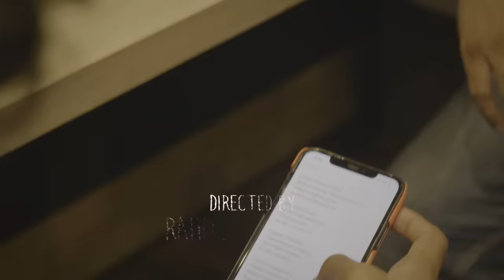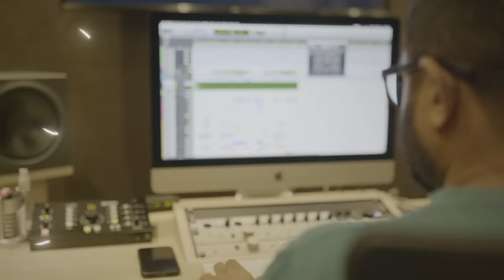Raa Thaarame Song ft Shane Nigam | Bhoothakaalam | Anwar Rasheed | Rahul Sadasivan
ShaneNigam as Composer, Lyricist & Singer! "Raa Thaarame" from the upcoming Malayalam movie 'Bhoothakaalam' is a melody with some peppy addictive beats that can instantly lift your spirits. The song is Shane Nigam's first ever musical venture.

Composed, Written & Performed by: Shane Nigam
Sitar: Paulson
Arranged & Programmed by: Prakash Alex
Engineered by: Syamjith Vellora
Studios: Sapthaa Records, Aika
Mixed and Mastered by: Midhun Anand @ Mids SoundSolutions, Cochin
Lyrical Video DOP: Sidhin Santhosh
Lyrical Video by: Suufi

Plan T Films In Association With Shane Nigam Films
Anwar Rasheed Presents
Bhoothakaalam
Story & Direction: Rahul Sadasivan
Produced by: Teresa Rani & Sunila Habeeb
Starring: Revathy, Shane Nigam, Saiju Kurup, James Eliya, Athira Patel
Screenplay by: Rahul Sadasivan & Sreekumar Shreyas
DOP: Shehnad Jalal
Edited by: Shafique Mohamed Ali
Production Design: Manu Jagadh
Background Score by: Gopi Sundar
Executive Producer: A R Ansar
Audiography by: M R Rajakrishnan
Sound Design: Vicky, Kishan (Sapthaa)
Music and Lyrics by: Shane Nigam
Costume Designer: Sameera Saneesh
Make Up: Ronex Xavier
Project Designer: Salaam Bukhari
Production Controller: Binu Murali
Production Executive: Riyas Pattambi
DI: Liju Prabhakar
Stills by: Shaheen Thaha
Publicity Design: Aesthetic Kunjamma
Label: Muzik247